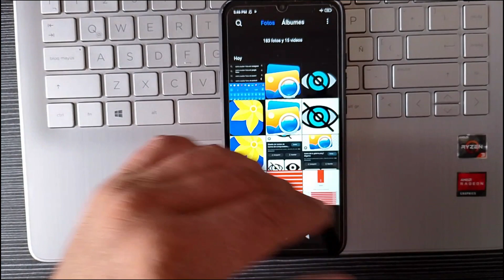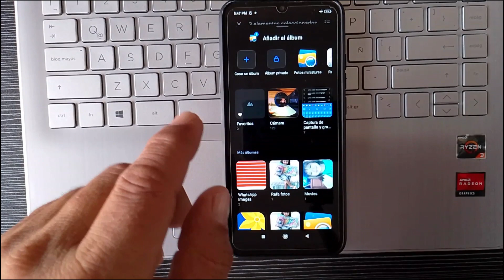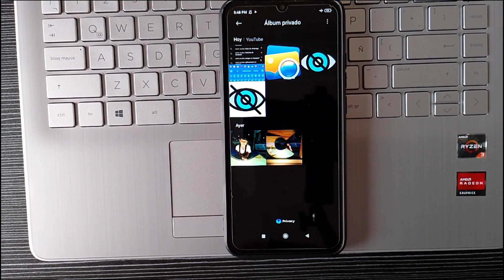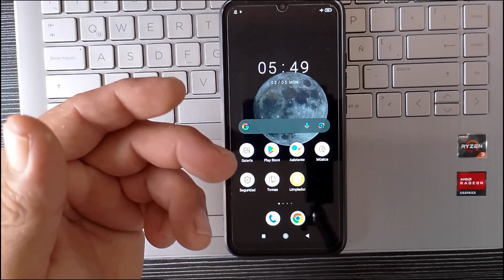como ocultar FOTOS en la GALERIA de celular Android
esconde fotos y videos sin instalar nada en un celular Android de forma segura y que nadie las pueda ver